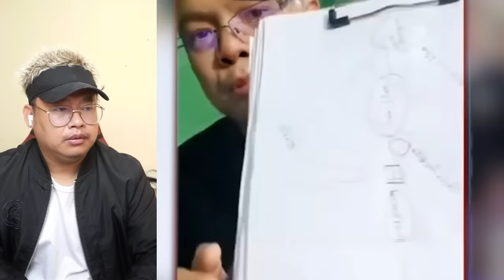ဘောမ ရပ်ကွက် ကမ္ဘာပျက်ပီ